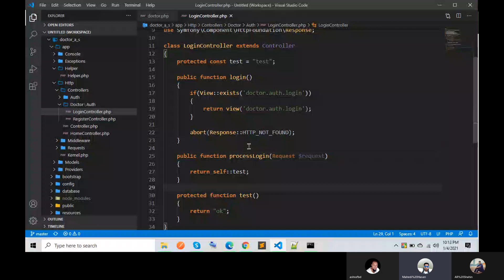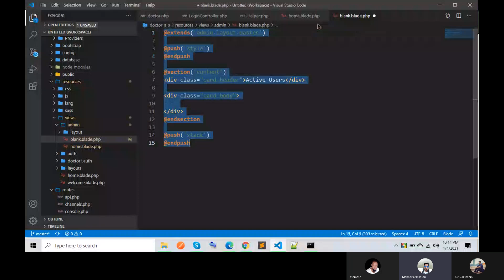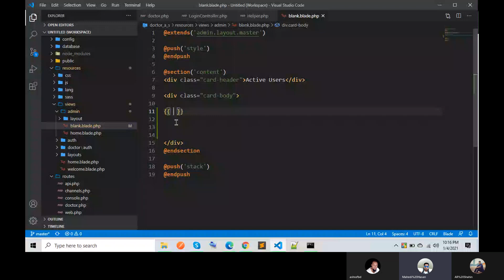Intermediate to Advance Laravel - 3rd Class Part-1 [Custom Class]